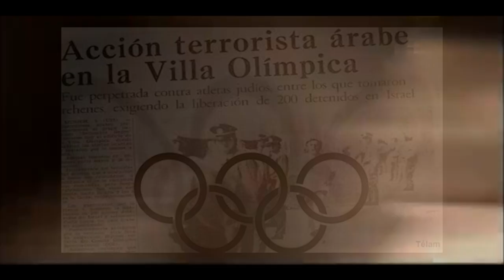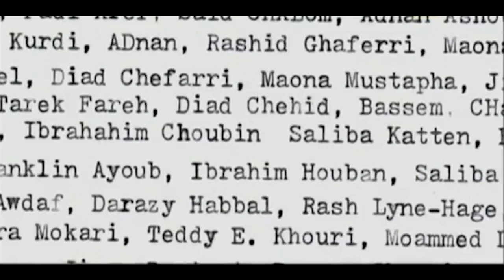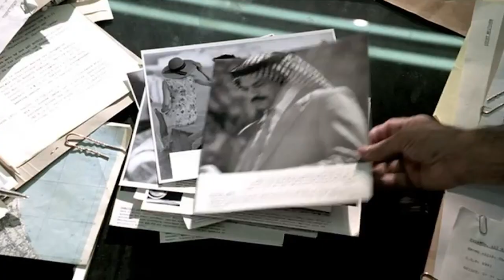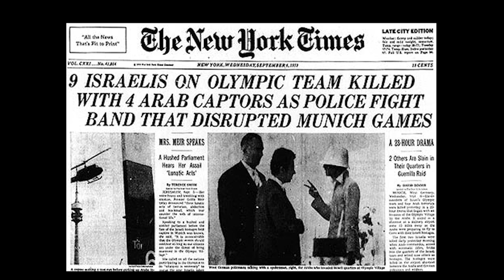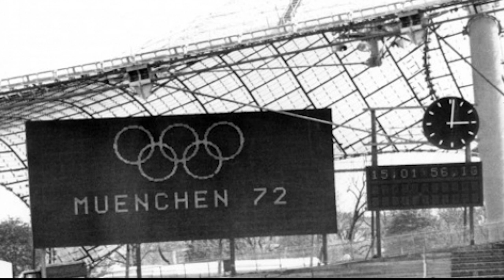LA MASACRE DE MÚNICH. POR NADIA CATTAN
Participación en el programa El Aleph, en Radio Red.
Tema: La Masacre de Múnich y la posible colaboración de Alemania con este atentado.